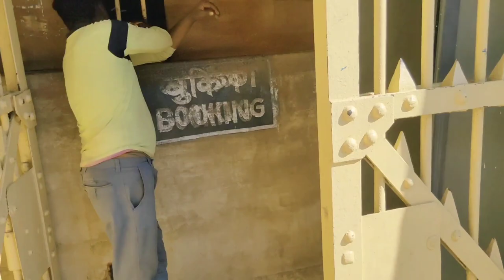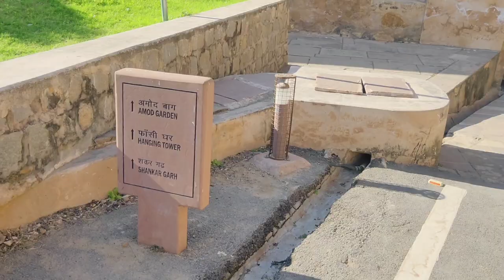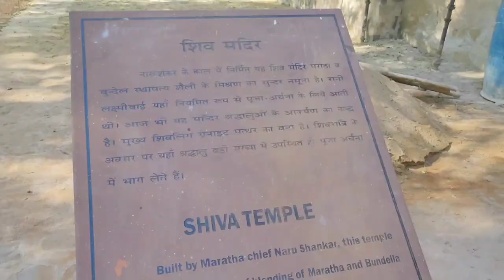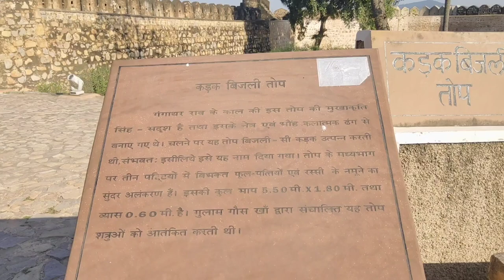Jhansi Ka Kila Ghuma 😍